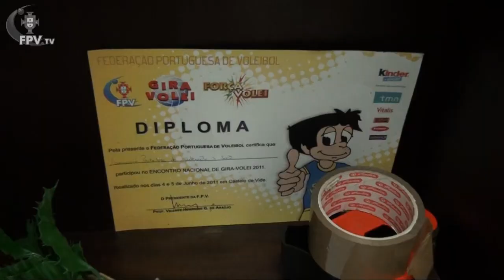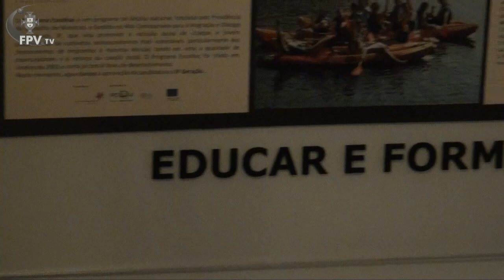VOLEIBOL SOLIDÁRIO: NATAL 2013 COM O GIRA-VOLEI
Como já é tradição todos os anos, o Gira-Volei tenta levar sorrisos às crianças desfavorecidas e proporcionar-lhes um dia diferente. Este ano visitamos o Internato São João e o Instituto Profissional do Terço.